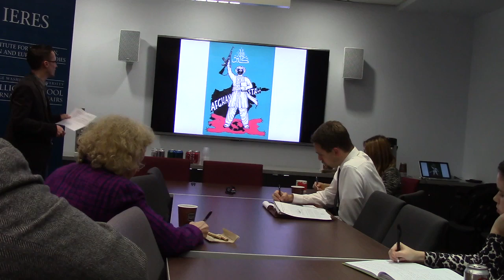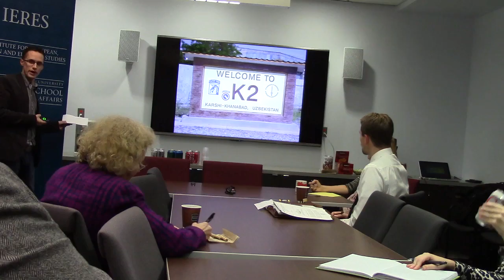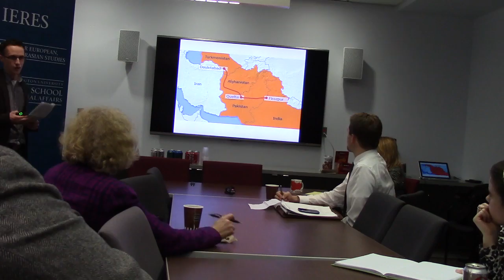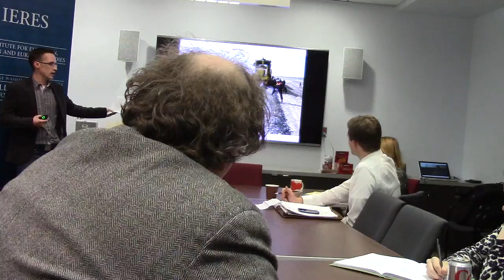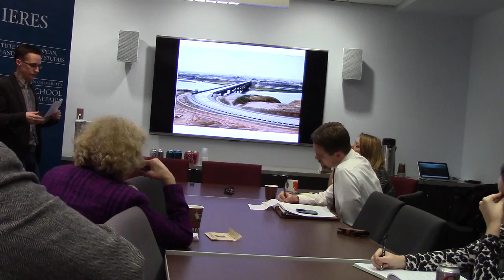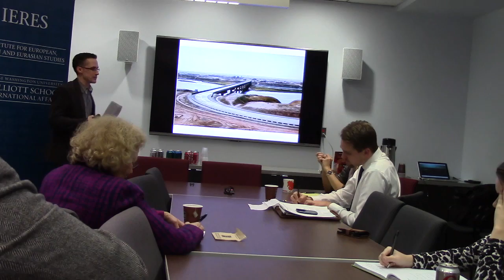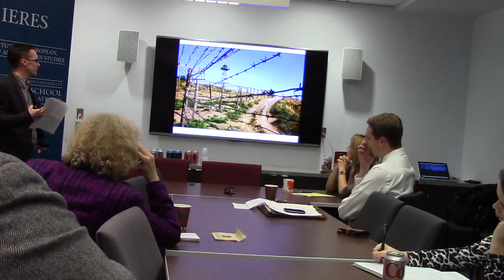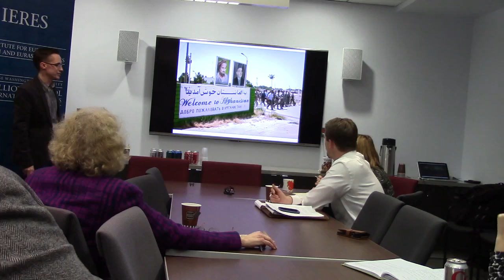Christian Bleuer, "Between Co-operation and Insulation: Afghanistan’s Relations with the Central...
Dr. Christian Bleuer